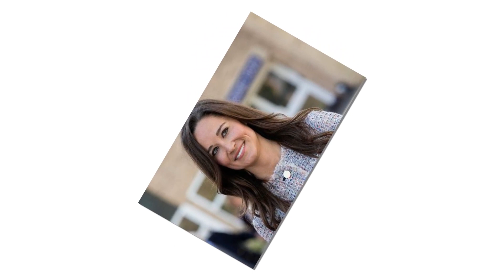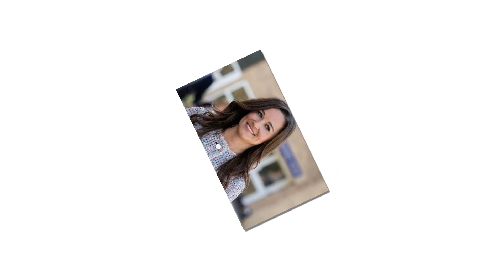Details of Pippa Middleton and her husband James Matthews's divorce